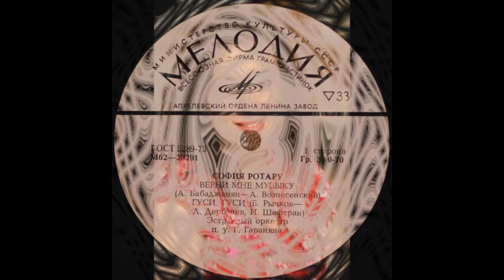"Give my music back" (Sang by Tamara Gverdtsiteli)